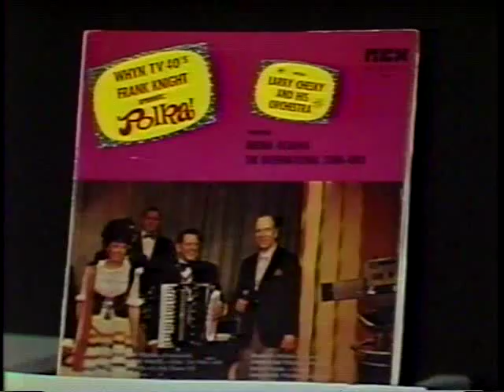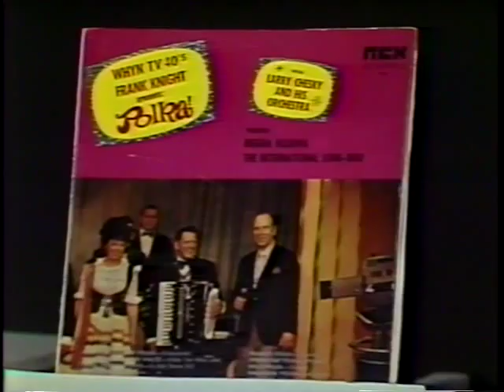Larry Chesky Frank Knight Polka Show Featuring Regina Kujawa 1986